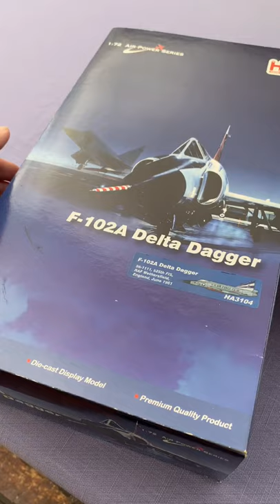hobby master F-102A Delta Dagger 56-1111, USAF 525th FIS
F-102A Delta Dagger 56-1111, USAF 525th FIS, RAF Wethersfield, England, June 1961
HA3104